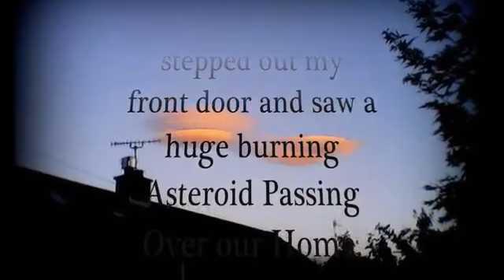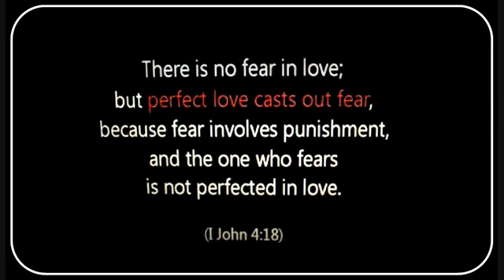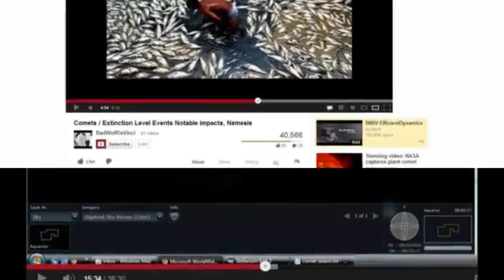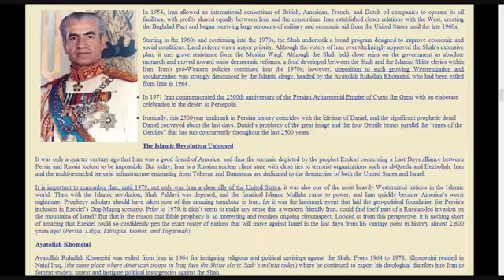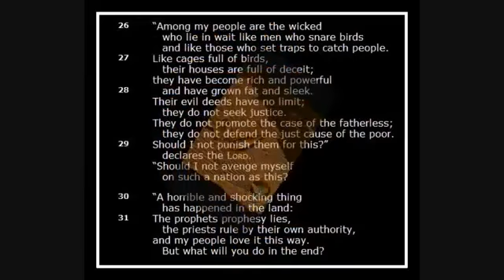PHAETON The Destroyer Nibiru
Many Thanks to the Works of Steve H.
All through history; the people that survived the PASS-ing OVER of PHAETON the DESTROYER have written about it; made carvings of it; warned us that its coming back; and Its Written in the Bible.

Music Yellow River; some pictures from original up-loaders.
Category
Education
Licence